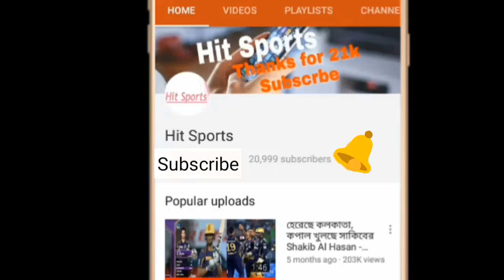এমন বাজে ব্যাটিংয়ের পর বল হাতে একি কি করছে বাংলাদেশ | west indies vs bangladesh 1st test 2018